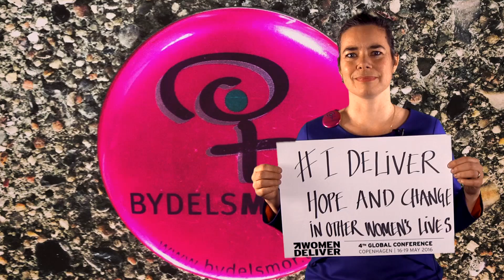Mai-Britt Haugaard Jeppesen, The Neighbourhood Mothers of Denmark